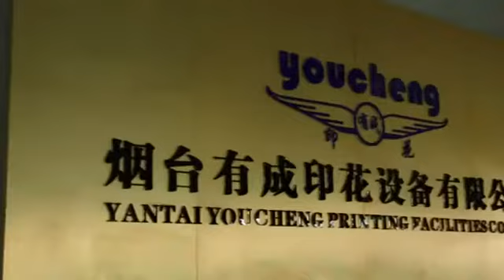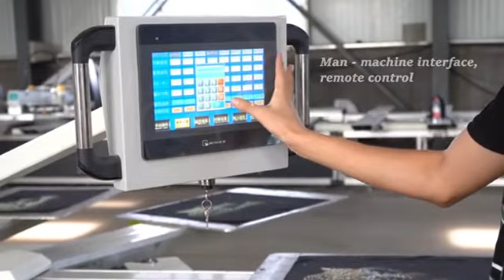Youcheng Company Introduction